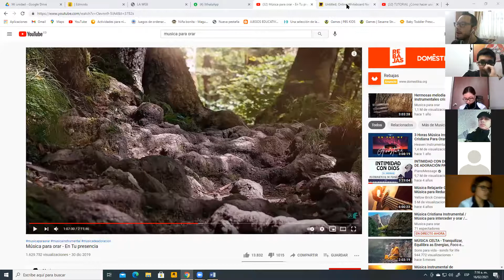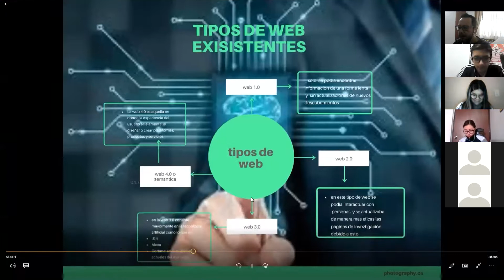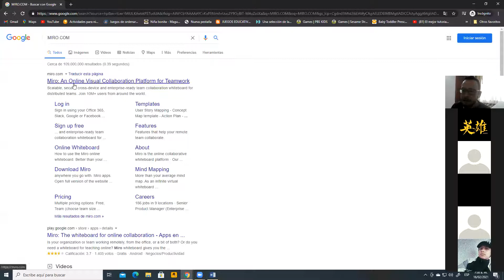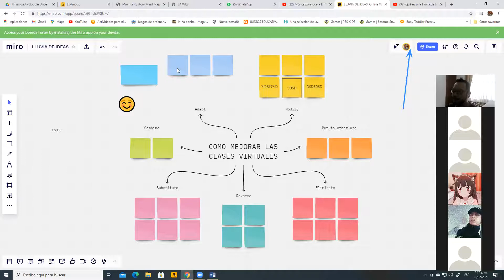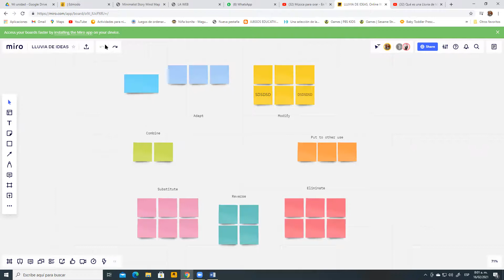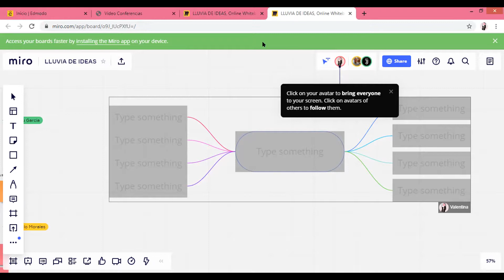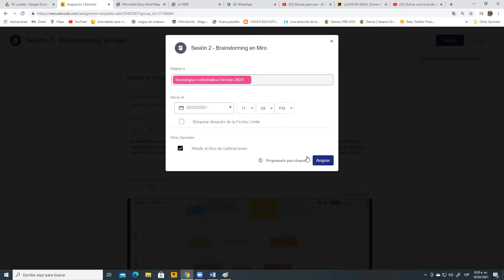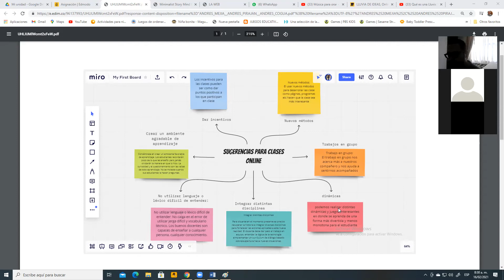Clase de tecnología grado decimo 2021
MIRO